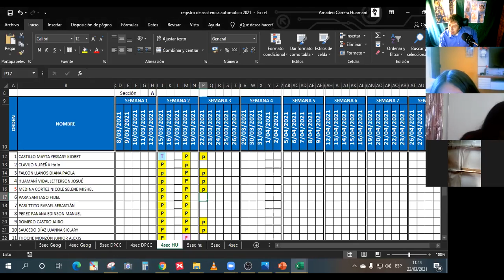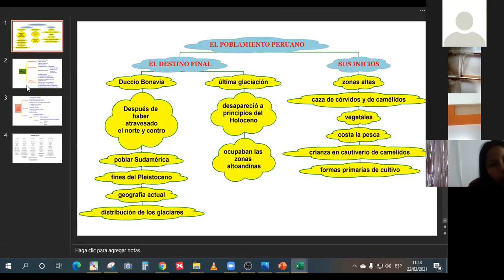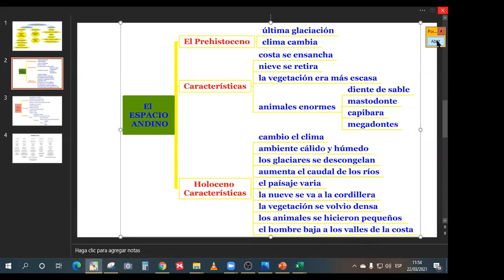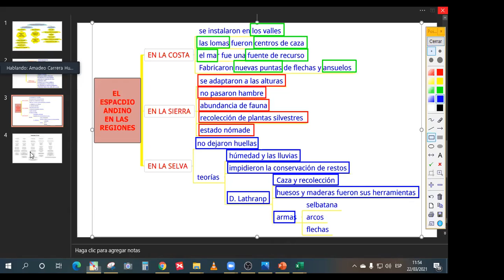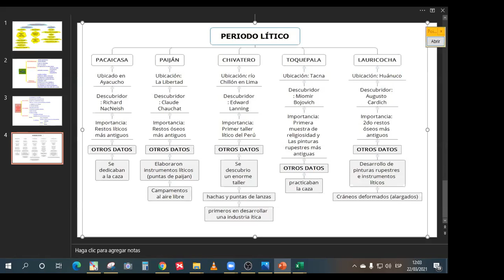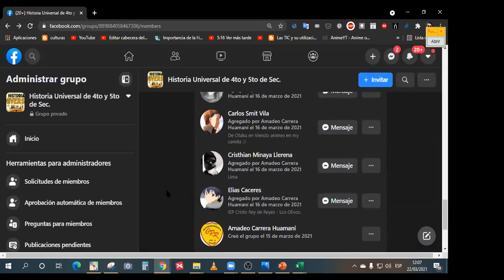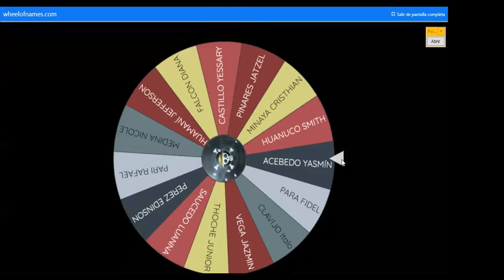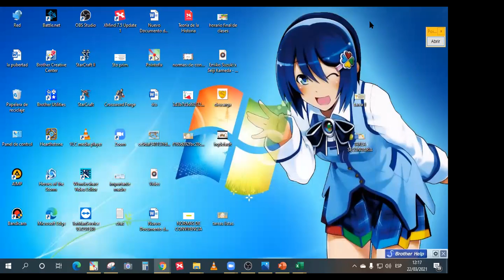EL POBLAMIENTO PERUANO 4to y 5to sec